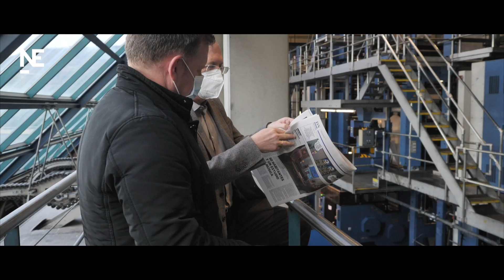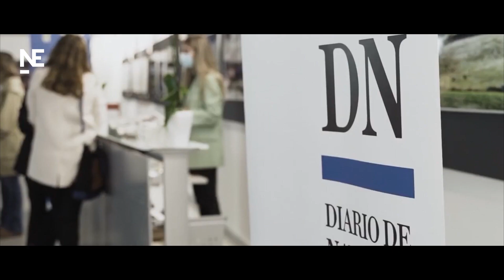PNE 2023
Conoce el Premio Navarra Empresarial impulsado por la Confederación Empresarial Navarra (CEN) y Diario de Navarra, con el patrocinio de CaixaBank